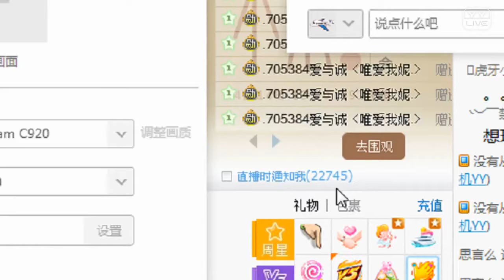YY LIVE 燃舞蹈 董漫妮 - 燃舞蹈（Artists Singing・Dancing・Instrument Playing・Talent Shows).mp4